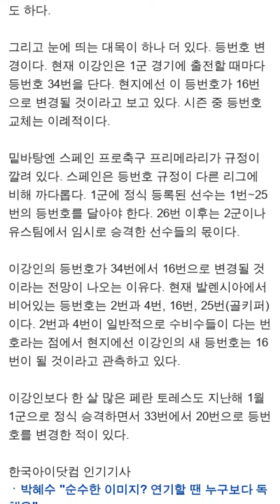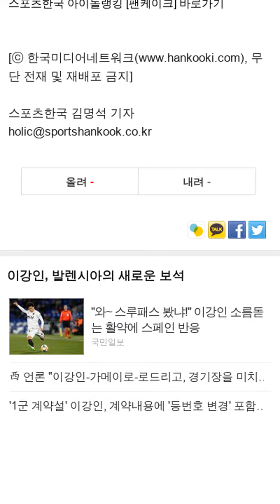'1군 계약설' 이강인, 계약내용에 '등번호 변경' 포함된 이유는